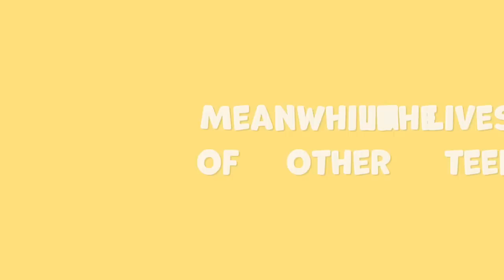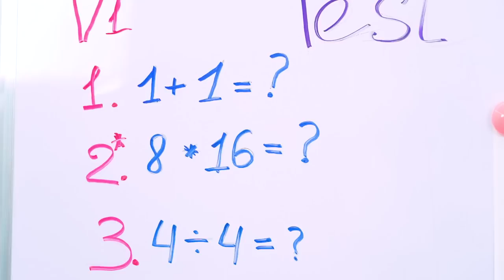Fire VS Water VS Earth VS Air in Real Life || Four Elements in the Fight Against Evil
Four Elements in the Fight Against Evil! Who will be the strongest?  Each of the girls will use their power to defeat evil.  But, in addition to this goal, they still have the usual teenage problems.  How will the girls have time to live school life and at the same time fight the enemy?  Find out in our new video - Fire VS Water VS Earth VS Air in Real Life!